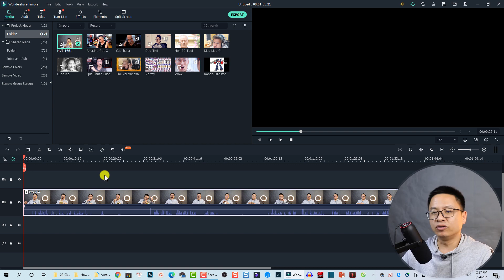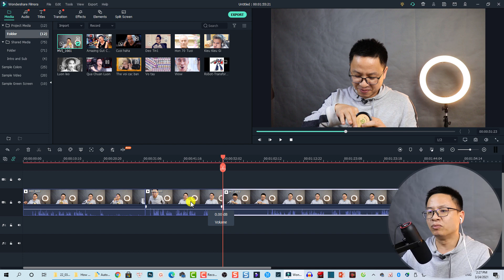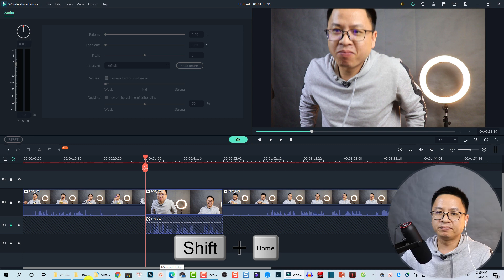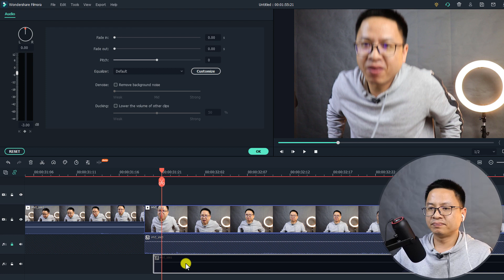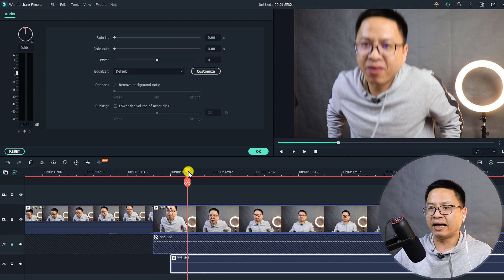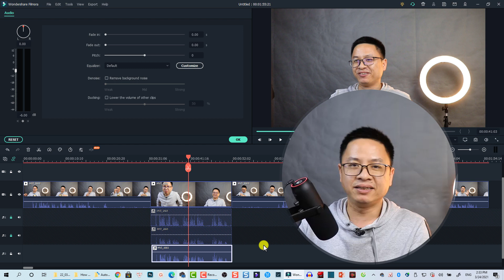Hướng Dẫn Tạo Độ Vang Cho Giọng Nói và Cách Đổi Giọng Thành Robot Ngoài Hành Tinh với Filmora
Tham khảo dịch vụ của Elearning Supporter Tham khảo giá phần mềm Filmora 13 mới nhất ở đây đã nhé Trong video này mình sẽ hướng dẫn các bạn tạo độ vang cho giọng nói, hay còn gọi là Echo Effect với phần mềm Filmora. Bên cạnh đó, bạn sẽ được học được cách biến đổi giọng nói thành giọng Robot ngoài hành tinh.

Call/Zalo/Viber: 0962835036